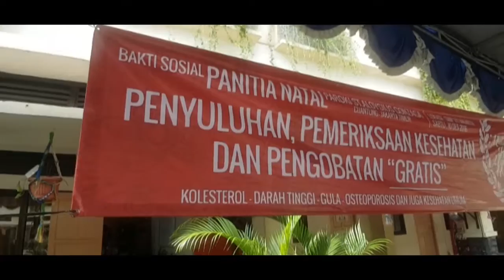BAKTI SOSIAL PANITIA NATAL 2016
Paroki St. Aloysius Gonzaga Cijantung Jakarta Timur